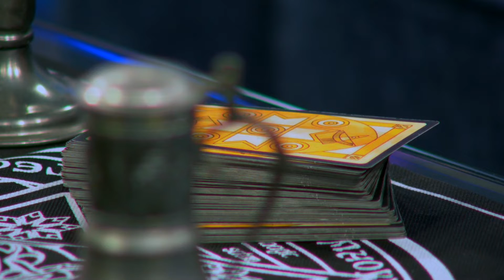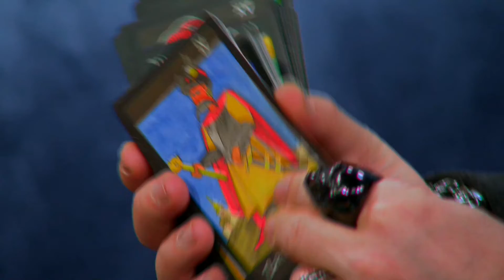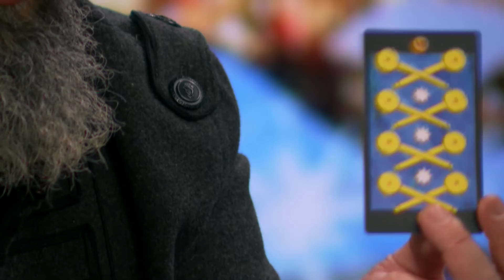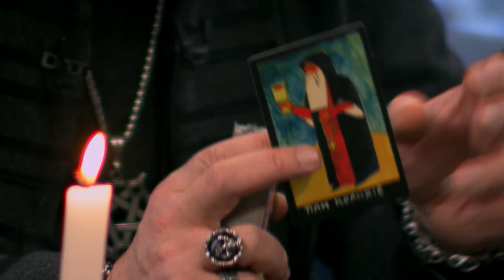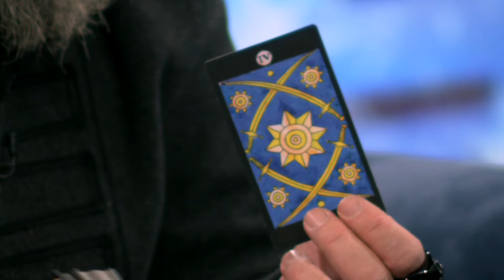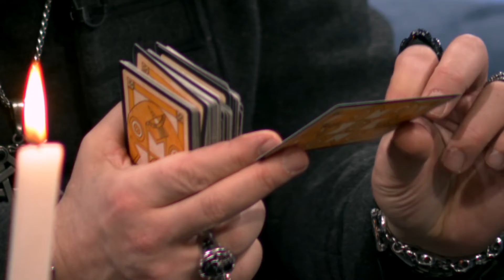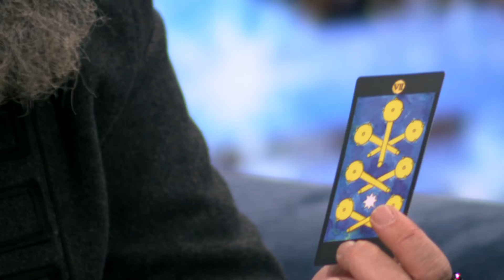Все про екстрасенсорику / Екстрасенс Дмитро Дульський — Гайда у 2022!